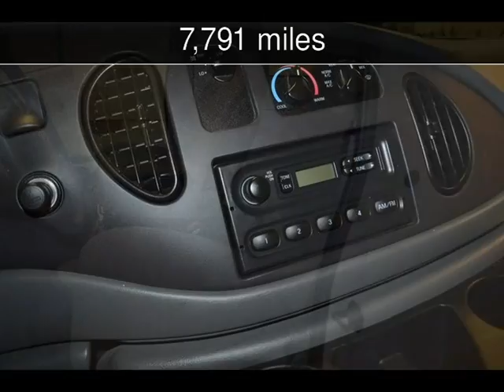2006 Ford Econoline Cargo Van Used Cars - Roscoe,Illinois - 2014-12-15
See more details about this used car This 2006 Ford Econoline Cargo Van with 7,791 miles is for sale at Autoland Outlets.